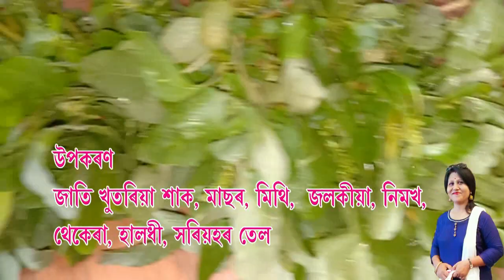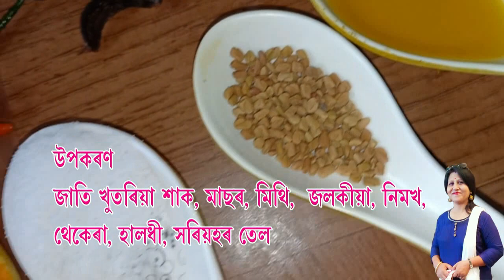BHATOR THALI JATI KHUTARIYA MAS DI BY LINA BORA